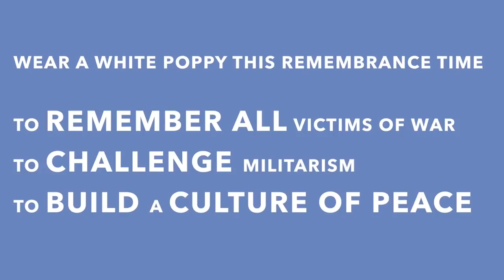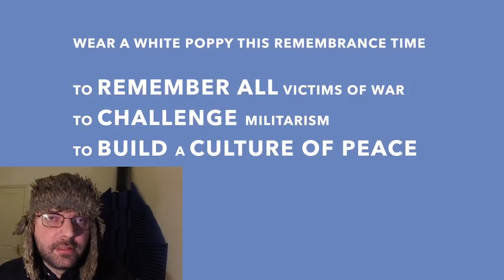It's Okay to be Red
I have a lot of things to remember this November. Victimhood is not one of them. Even peace is not one of them. I aim to remember the angles of the possible slopes ahead of us.

Levi Warbick
Ghost Royalty
John "Angel Impaler" Stevens
Barry Wright
French Honey Badger
Default UserID
ErgoTheEvil
Paul Cavanaugh
Ben Price
The Mindflayer of Kekistan
Steven John Robson
Nanashi
kevin george graves
Bob Dylan
The Rambam
SuperSample★
James Gavin
Ben Lofgreen
G'kar
Alexander Hoey
sirolf2009
Jason Campbell
Derpy Paws
Bart Zonneveld
Adam Courchaine
Andrew Howe
Jamie McCarthy
Iblis Rising
Zach Cummings
Paul Cologne
Derek Burge
debra kirk
Llrys
Nicholas Rosano
The Lesser Bonapartes
WillMaj
Tom Lomax
GehirnWirrWarr
jon austin
David Johnson
Dimitris Andreou
Robert Nunn
Martin O'Looney
Gabriel Rasmussen
Eyla Silverthorn
Jordan Burney
Juuso Aunela
Mads Grøthe
Danny White
Brian Mosse
Caillin Missen
Ferrous
Aiden Baumann
Morten N.F.K Petersen
Raymond
Nurse Tobey
kirill lapouchnian
Sally Ferguson
kjell pihlström
Brick McDick
Bryce Robinson
DataIsDisinfectant
Ross Pittman
Vexorum
Clark White
John Smith
Michael Whinery
Mr Alistair Vincent Grove
Christopher Mann
Krendler
Bryan Burns
Michael Willis
Richard Allen
Glenn Caine
Joan
Michael Guenot
Arne Strasser
Daniel O'Donovan
Josh Van Arsdale
Duncan Raitt
Danny Cheung
Zach Millard
Thomas Vella-Lott
Sigmund Leirvag
Jereky K
Richard Butler
Mr0303
Stephan Vandenborn
Miles Misuraca
Chris McDonough
Declan McDonnell
Justice Snyder

Daniel Funding
Stephen Stair
CinnamonChimera
Philip Pavlick
Dave B
Sam Rager
David Staley
Christian Stauffer
Zack
Binyamin Nakonechny
Benton Walters
Micah Shenk
Laurence Williams
ooooRoPeoooo
David
Ranger Dave
Tim Worthington
Cassie Schlomer
Thor Johnson
The Man
Samantha Palmer
Joseph Bellavance
brenton van workum
darkrelic
Kevin Dubinsky
Yeah Nope
akeegazooka
Aaron Guisti
Lisa Pender
Rictor86
Tony
lukas matthews
Son of Emhak
Joe Wolf
Steven
Adam Bannister
Real Raven
Andrew
Väyrynen
Trevor Comeau
Anders Hoffman
Edward Zucosky
Donoterase
Ørjan Røkkum Brandtzæg
Michael McLain
James Graves
Luga Wonshu
Snow
Anthody Toledo
Douglas Smith
Muzzie
Michael Davies
Dylan Lass
Kip Bergeron
necrobard
Brendan Jarvis
Daniel Zbacnik
Christian Boutin
Forever Jung
Julie keosourinha
Christos Lavrentidis
Travis Perry
Matthew Crandall
JadoWolf
Connor Jennings
Nils Erlands
Hazelwolf
Brigand Boy
Zachary Lodge
U.J.D
Jason Williams
derek peterson
Addicted To Placebos
Ciarán Fhearghail
Cas Witbaard
JediMasterRed
Xavier King
SpaghettiFox
Tarmo Kettunen
Scott Odell
Enata K.
LeMario Maximillian Walker
Jeremy T
Michael Spreckley
Chadeon J P
Roshaun Kerdzaliev
Brooks Kinner
Lsb86
Alan Mckee
Christian Andersson
Jacktopian
Robert Cougill
Daniel
Isaac
Brett
Wade Althen
Jason P
Jonathan Robert
David
Tevin Donald
Tizzy
Piotr Benedyk
Erinnyes
Scott C. Smith
Clay E
Andy Ellis
Nicholas P
Skog
Wes Franklin
Brian Davis
The Atomic Ass
Vernaculis
Alexander Lanphere
Brian Riley
Conor Hennessy Sykes
Mitsuwana Merinis
Arttu Seppi
Rags
Hannah Williams
Sgt. Buck
NoFlu
GeorgeW
Jesse Bananas
Marius Malsi
Lennard Hemkendreis
Bishop Gilchrist
Szabó Dávid
Connor Haigh
Trigar3
Pieter Van Eeckhout
Tyler H
Martin Krischik
Erik Alt
Ricky
Cro
Juho Pääkylä
Chris
Jerry Cant
Walker Trips
Gary Smeltzer
Torbjørn Larsen
Ethan Potts
Michael Granger
Jason Fairchild
Anston
DEFINITELY hot tamales
PJ Hempenstall
Dan Berry
Tom
Luc Prostor
George
TheHourglassChain
JC
Sudoku Fan
Polarbear21
Burner918
Anders Grundström
Robert Nygårdh
Gabriel Harber
JB Scott
CBGog
Autochthon
Richard Tjerngren
Moritz Volmer
Rev68
Gloweye
Dario Perovich
Roswell
Eric Baumgartner
Coco Memphis
xrstf
Crimmy
Joel Callaghan
Joseph Yhu
Michael Yacup
Sam Lockwood
Björn björkman
Thomas Hill
Tuoonotl
Leone Baldanello
Edwyn
Nostradormouse
Jonathan Croxton
Nylock
Cade Blaunce
Felix de Jonge
Brian Melies
Grayden Zuver
Johnny Oskarsson
mytheroo
Eel
Jason Jacoby
Elias Ojanpera
nonXian
Leah Zajac
Liam King
Sune Graaskov
Robert Clithero
Scion of the Emperor
LeftRightOut67
Joseph Schmidt
Mitchell Deltoer
Timothy Priest
Pyrosocks
Matthew Bolton
Sarah Dagen
Junker
Joseph Fish
Michael Sokolowski
Tore Kristian Andreassen
David Malinsky
Alexander Hyslop
Paul John Mills
Kurtis Sanders
BrianshipPotemkin
David Williams
Anthony Durl